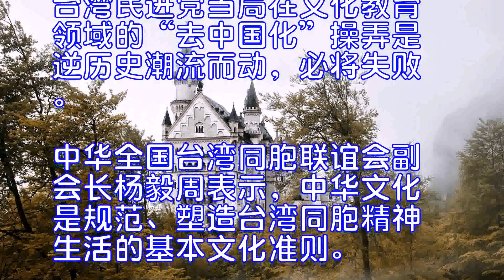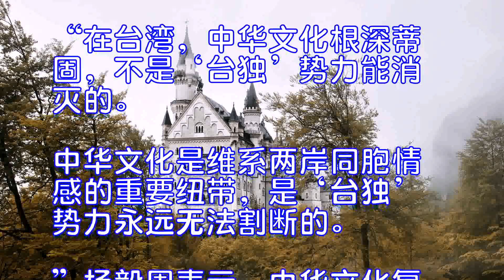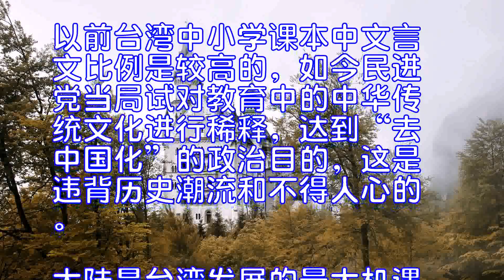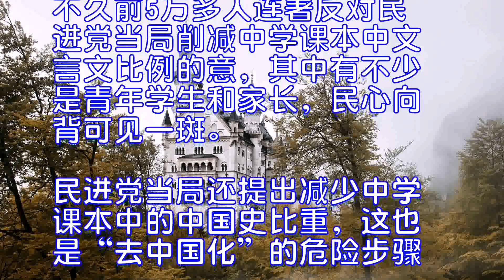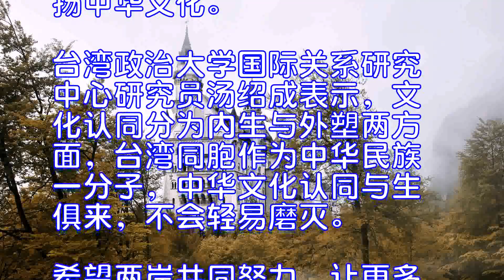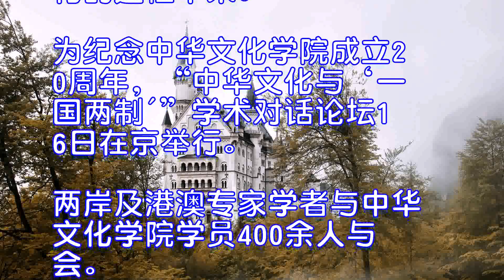两岸专家：民进党当局“去中国化”操弄必将失败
16日在京举行的“中华文化与‘一国两制'”学术对话论坛上，两岸多位与会专家接受记者采访时表示，中华文化是台湾文化的本质特征，也是维系两岸同胞情感的不可割裂的纽带。台湾民进党当局在文化教育领域的“去中国化”操弄是逆历史潮流而动，必将失败。
中华全国台湾同胞联谊会副会长杨毅周表示，中华文化是规范、塑造台湾同胞精神生活的基本文化准则。在历史发展中，中华文化始终是台湾文化的本质特征。在日据时期，台湾抗日志士高举中华文化旗帜，团结台湾同胞投入抗日斗争；台湾知识分子成立了“台湾文化协会”和众多汉诗社，传播、保护中华文化；在日本殖民者发动的“皇民化”运动中，许多台湾同胞拒绝更改自己的中国姓名，坚守中华文化认同。
“在台湾，中华文化根深蒂固，不是‘台独’势力能消灭的。中华文化是维系两岸同胞情感的重要纽带，是‘台独’势力永远无法割断的。”杨毅周表示，中华文化复兴和两岸文化融合是不可阻挡的历史趋势，“文化台独”必将彻底失败。
中国社会科学院近代史研究所研究员褚静涛认为，中华传统文化在台湾得到了很好的保存，台湾社会的中华文化底蕴深厚。以前台湾中小学课本中文言文比例是较高的，如今民进党当局试对教育中的中华传统文化进行稀释，达到“去中国化”的政治目的，这是违背历史潮流和不得人心的。大陆是台湾发展的最大机遇，只有抓住这一机遇，共谋中华民族伟大复兴，台湾才能摆脱目前的困境，这才是真正的“爱台湾”。
长期在台湾民间推广传统经典教育的台北艺术大学教授辛意云表示，中华传统文化在台湾民间的根基十分深厚。不久前5万多人连署反对民进党当局削减中学课本中文言文比例的意，其中有不少是青年学生和家长，民心向背可见一斑。民进党当局还提出减少中学课本中的中国史比重，这也是“去中国化”的危险步骤。如果没有正确的历史意识和国家民族认同，也就不会有文化自信的依据。台湾不应将中华传统文化这一瑰宝丢弃，两岸应携手弘扬中华文化。
台湾政治大学国际关系研究中心研究员汤绍成表示，文化认同分为内生与外塑两方面，台湾同胞作为中华民族一分子，中华文化认同与生俱来，不会轻易磨灭。希望两岸共同努力，让更多台湾同胞投入到复兴中华文化的进程中来。
为纪念中华文化学院成立20周年，“中华文化与‘一国两制'”学术对话论坛16日在京举行。两岸及港澳专家学者与中华文化学院学员400余人与会。